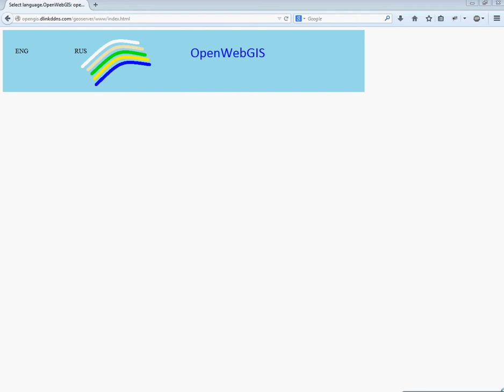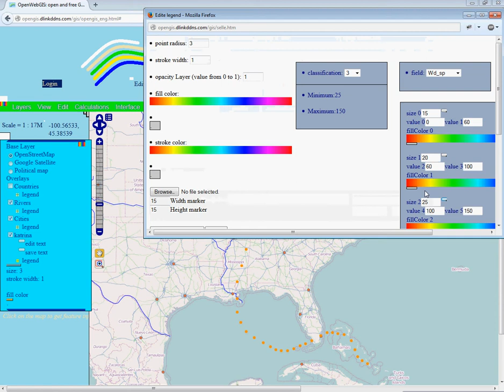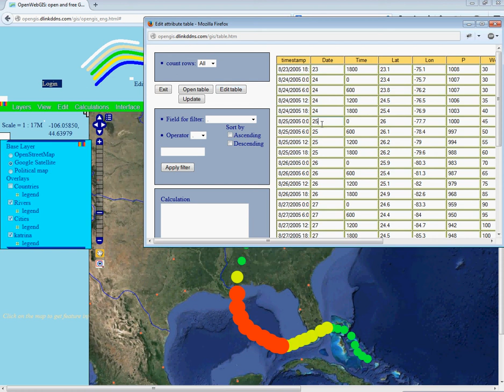openwebgis time line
In this video  GIS - geographic information system interface of
OpenWebGIS system is shown in brief, as well as the result of one of its functions work called Time Line. You see the animation of Hurricane_Katrina movement in august 2005. The data is taken in the form of csv from the
In the video the hurricane movement is shown by days. There are 4 location marks and wind speed marks -Wd_sp for every 24 hours. The hurricane rotation speed is changing in percents from absolute speed maximum.